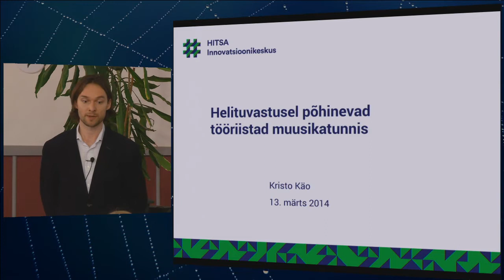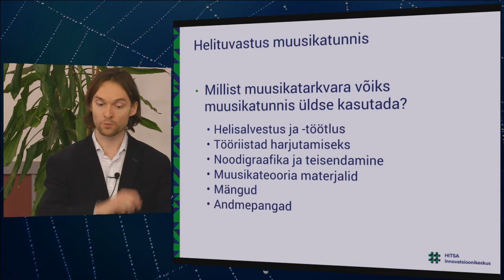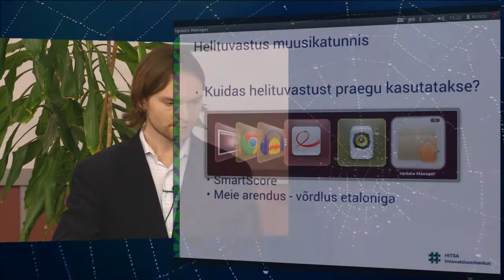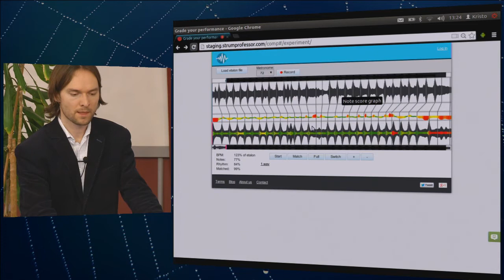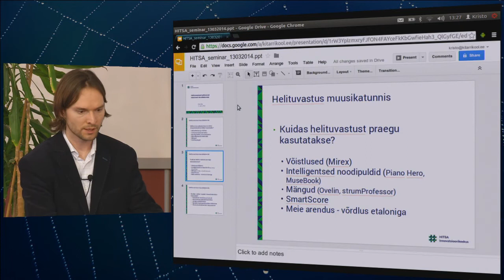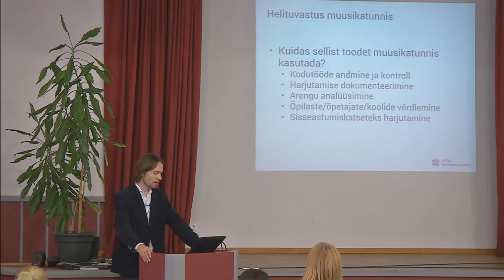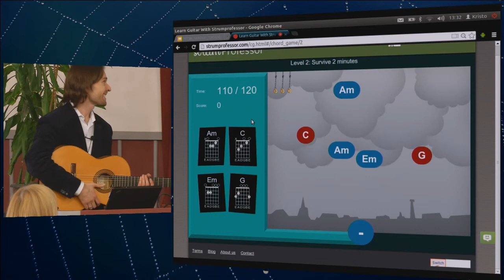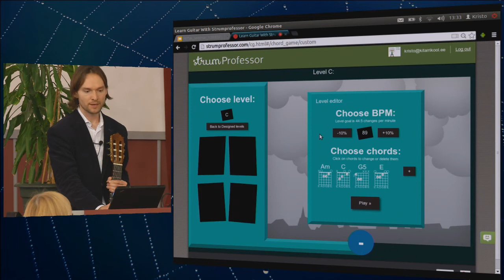Helituvastusel põhinevad tööriistad muusikatunnis | Kristo Käo | Võrgustik võrgutab